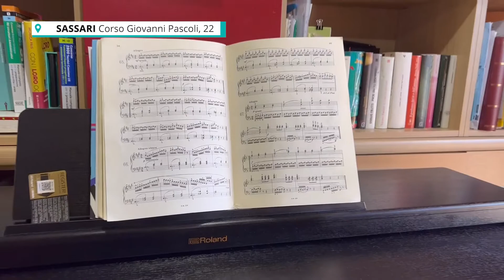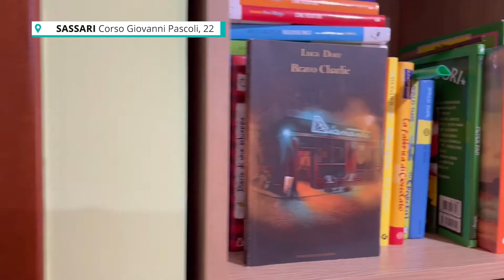📢 Appartamento con autorimessa in vendita in Corso Giovanni Pascoli 22🆕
📢 Cerci una casa in posizione vicina al centro e all'uscita dalla città?

Questa nuova proprietà in vendita a Sassari potrebbe interessarti.

Siamo in Corso Giovanni Pascoli 22. Proponiamo in una costruzione recente , un appartamento giovanile al 3° piano, 2 letto, 2 bagni, cucina separate, terrazza abitabile, cucina separata, garage.

📲 Contattaci per avere maggiori informazioni!